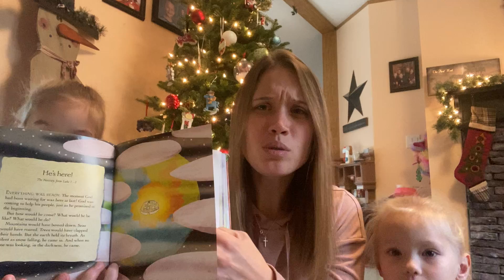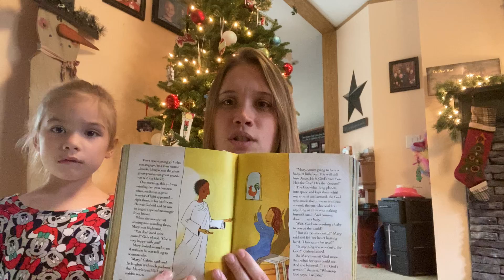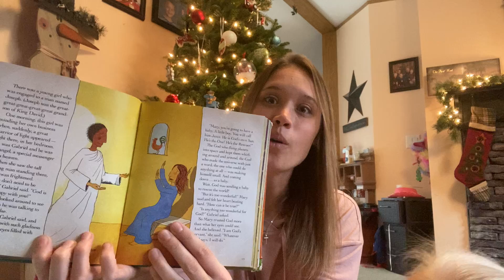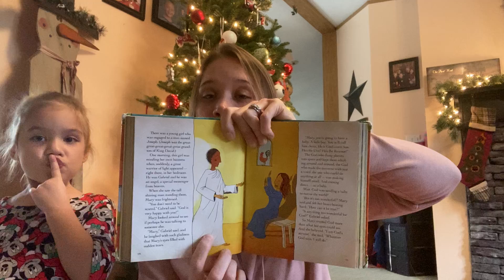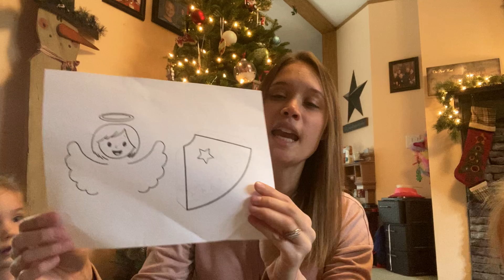An angel appeared